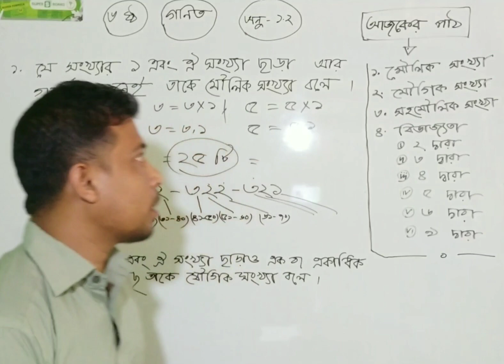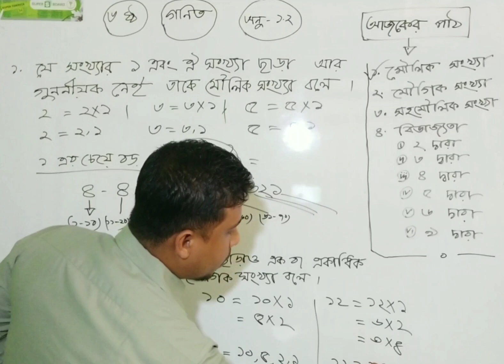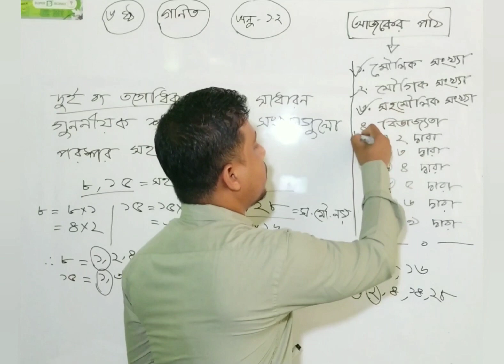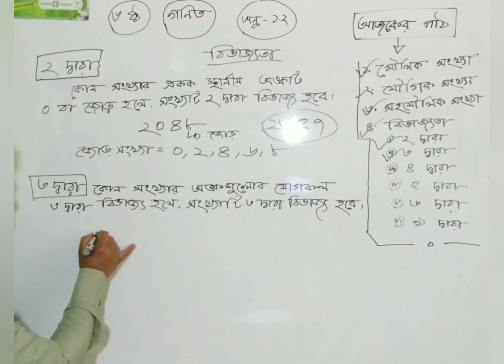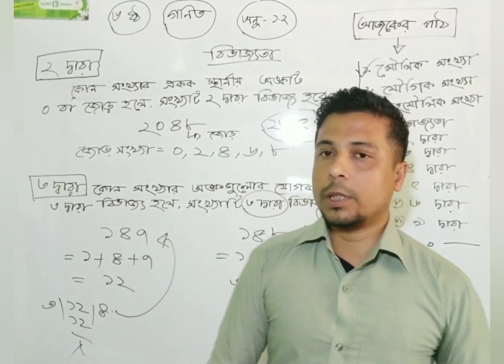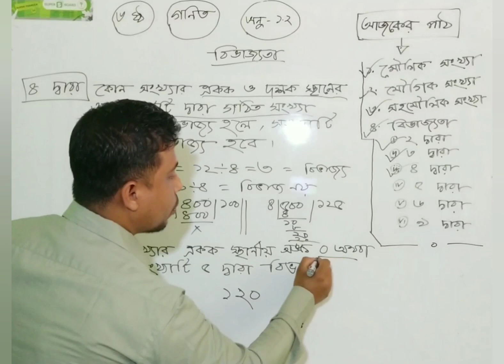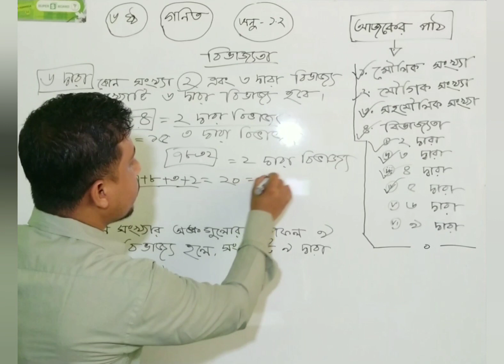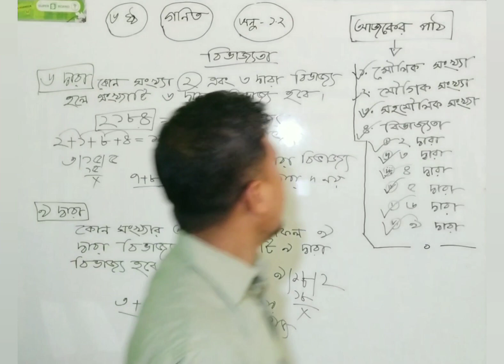Math, Class-6, chapter1.2, গনিত, ৬ষ্ঠ, অনু-১.২